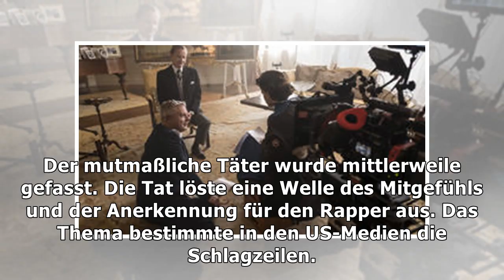Snoop Dogg klärt Mike Tyson auf